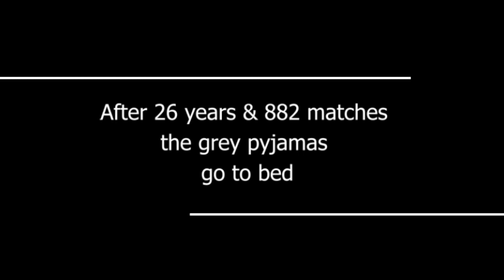Top saves of Gabor Kiraly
After 26 years and 882 matches the grey pyjamas go to bed